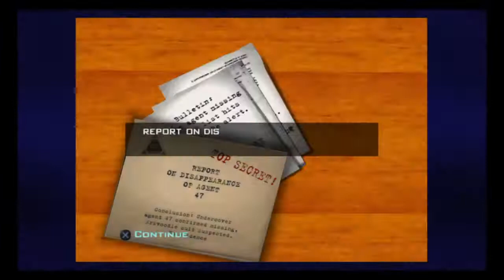Es el fin del agente 47????[Destroy All Humans! 2(episodio 30 )]